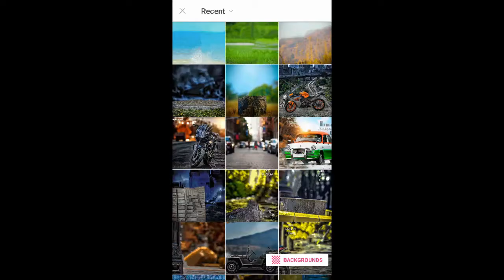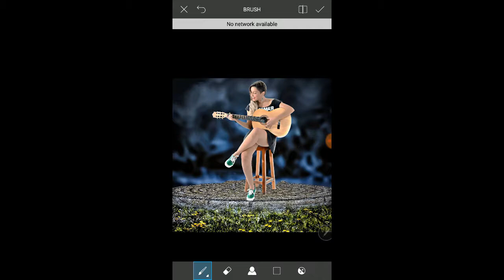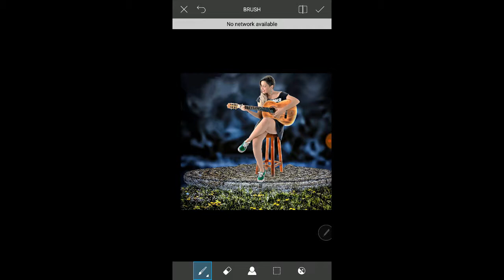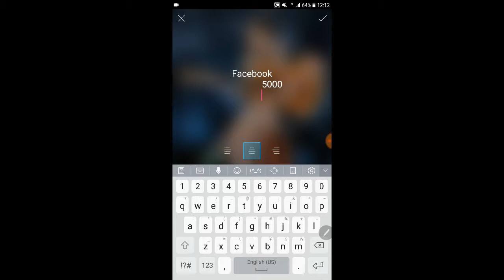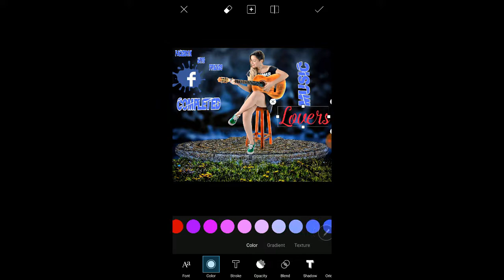5k facebook friends edited dp | edit dp for facebook | edit dp for girl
how to edit 5k friends celebrated dp in picsart /andriod
edit dp for girl